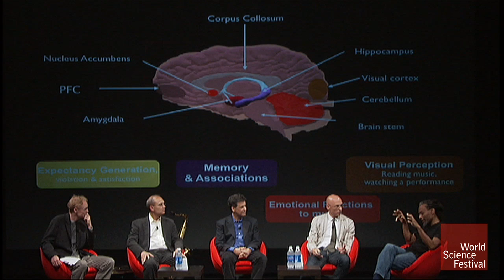The Context and Perception of Music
Music has a measurable physiological and neurological effect on us. But how much does the context of a musical experience change that effect? Here, musical artist Bobby McFerrin—joined by psychologist Daniel Levitin and neuroscientist Lawrence Parsons—explores this connection between music, context, and perception through one of his own life-altering experiences.